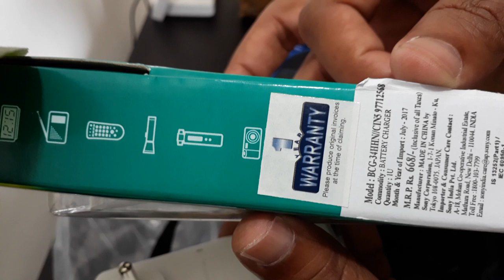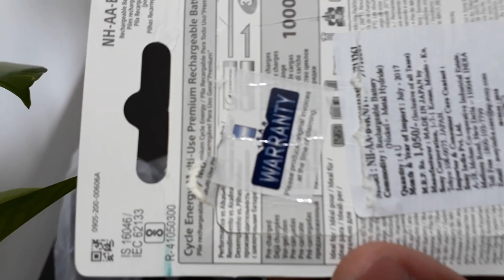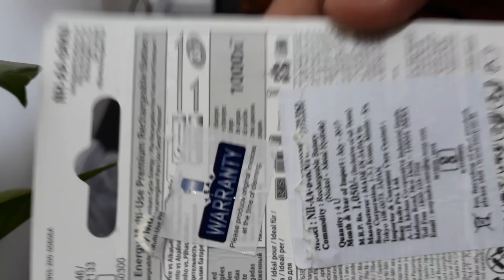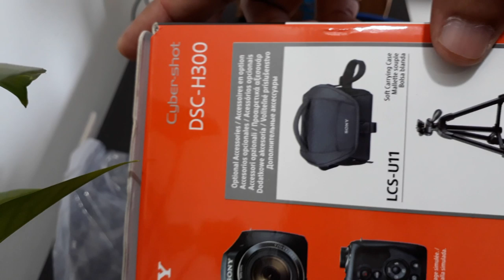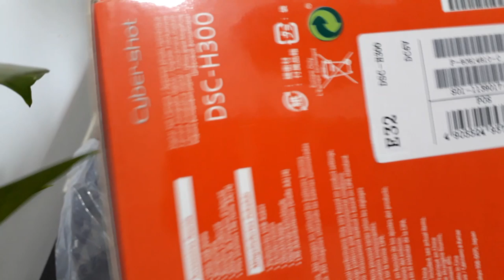Sony DHC-H300 Point n Shoot Camera Review 1080p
Covered basic features of H300's, accessories and goodies by retailer and manufacturer